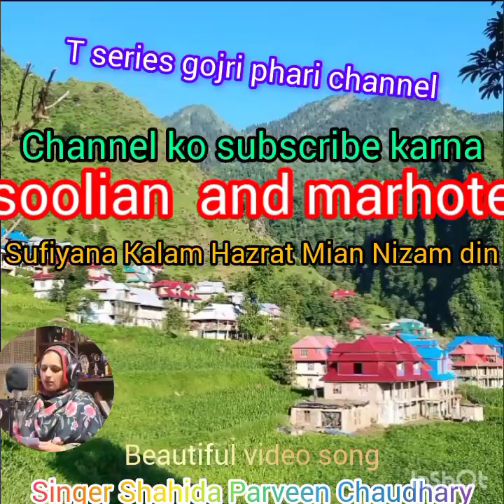beautiful Gujari song kalam Hazrat Miya Nizam din singer Shahida Parveen Chaudhari Khubsurat video